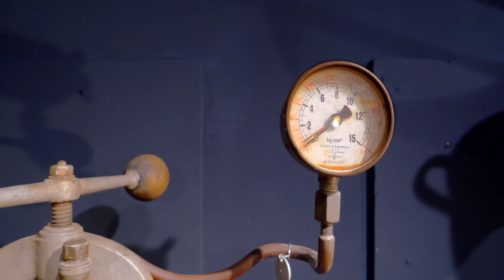Geheim oder Schwarz - Verbotene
In der größten Museumssammlung von Schwarzbrennereien ist im Schwäbischen Schnapsmuseum Bönnigheim dieser geheimnisumwitterte Teil der Alkoholgeschichte dargestellt.

Der Staat hat früh erkannt, dass Schnaps eine hervorragende Einnahmequelle darstellt. Um diese Steuer zu umgehen, wurden fantasievolle Geräte gebaut, welche im Geheimen betrieben wurden. Deshalb werden diese im Gesetz als Geheimbrennereien bezeichnet. Dazu verwendete man vorhandene Teile wie Dampfkochtopf, Gurkenbüchse, Plastikkanister oder die Bremsleitung eines Panzers.

Es besteht die Möglichkeit den Besuch durch eine Führung sowie eine Schnapsprobe zu ergänzen.

Museum im Steinhaus - Schwäbisches Schnapsmuseum
Meiereihof 5 + 7
74357 Bönnigheim

Öffnungszeiten:
April - Oktober Sonntag 14-17 Uhr und auf Anfrage.
Führungen und Schnapsproben auf Anfrage.